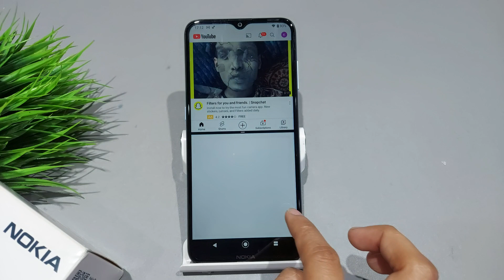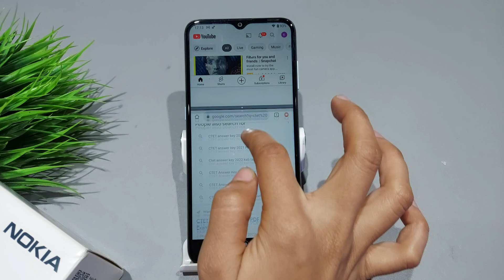How to use split screen in nokia 2.4, 2.3, 3.4 | Ek sath do screen kaise chalaye | Double screen